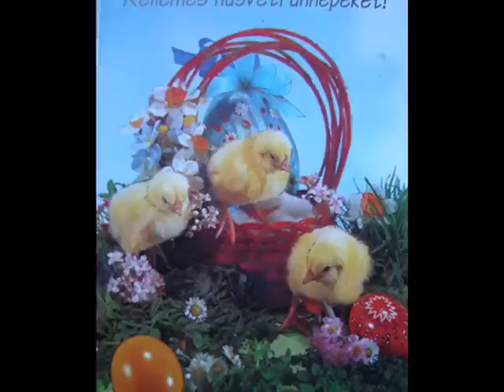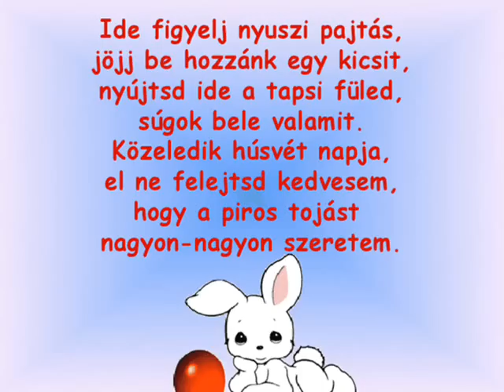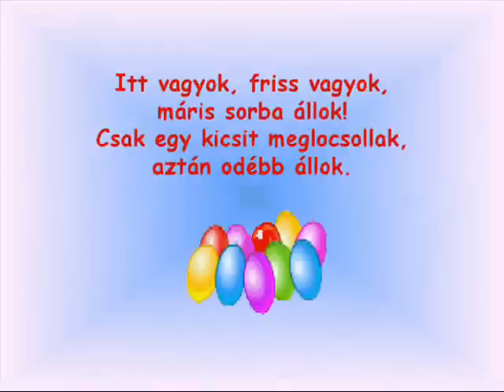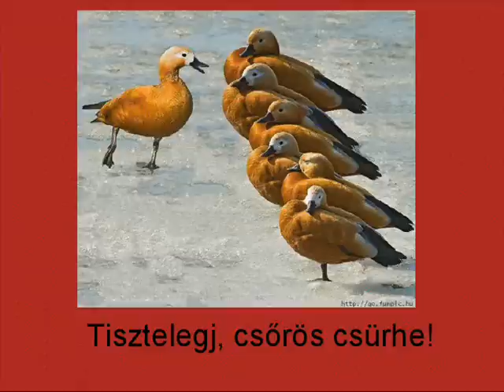HÚSVÉTI EGYVELEG.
Változatos,színes húsvéti köszöntések,versek.
Zene:Húsvéti énekek,gyermek dalok.
Ének:gyermek kórusok,Pap Rita.